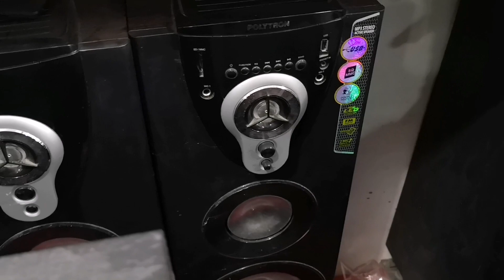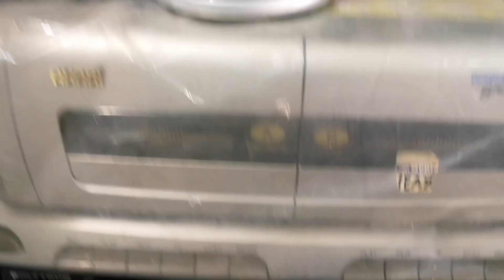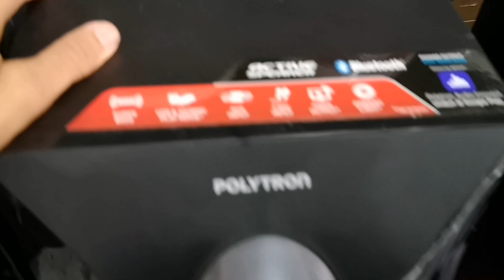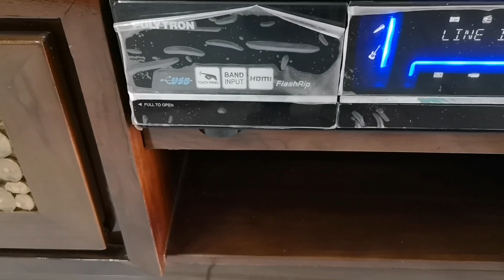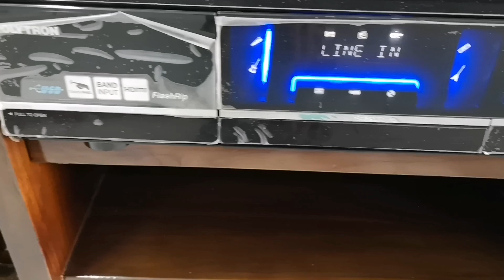daftar harga speaker aktif Polytron stok lama dan baru 2023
Halo temn2 trimakasih yang sudah klik video saya sudah subcribs semoga berkah kali ini saya akn Review harga speker aktif Polytron baru dan lama

Untuk pemesanan stok lama